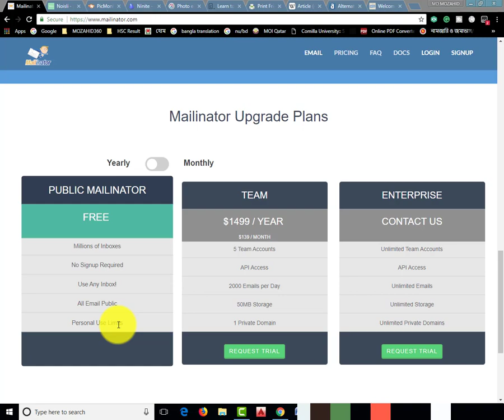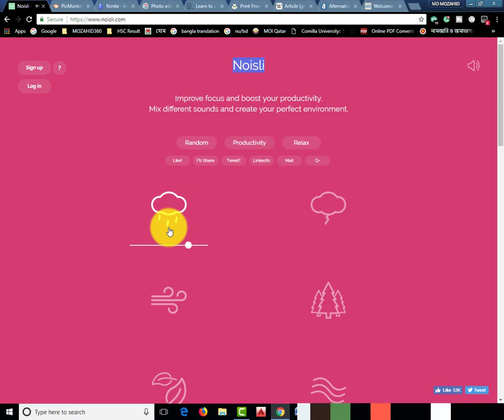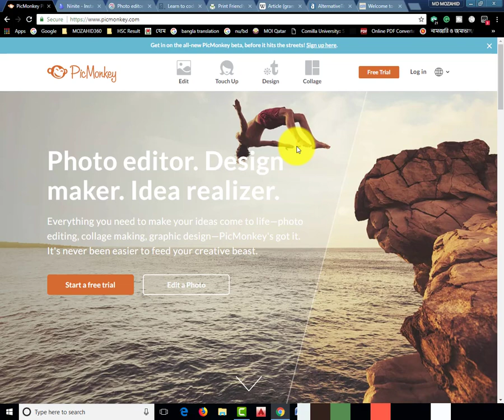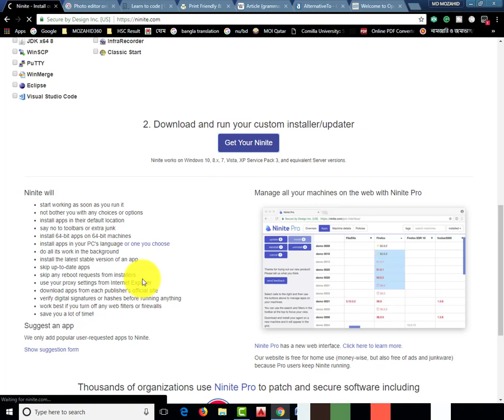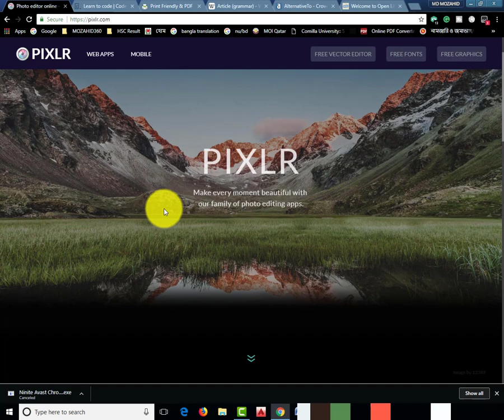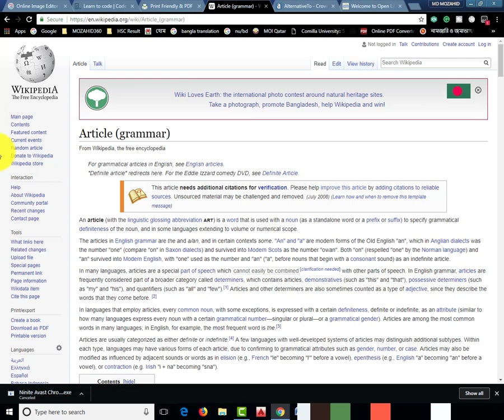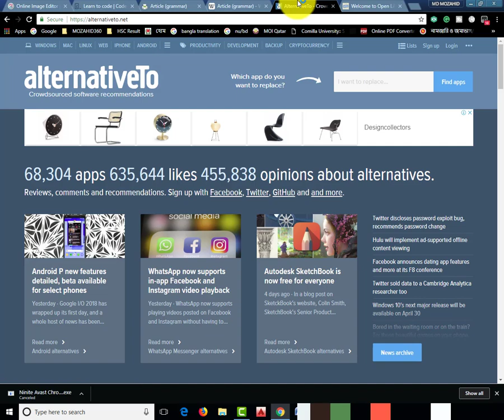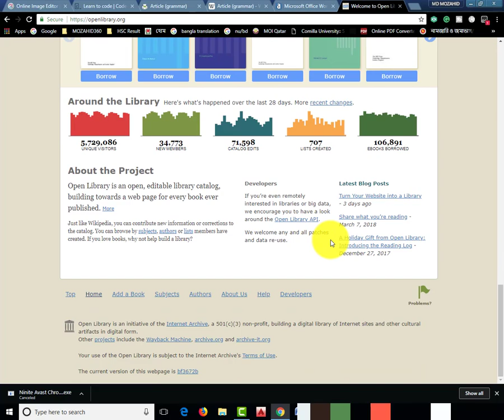9 টি ওয়েবসাইট যা আপনার অবশ্যই কাজে লাগবে। 9 Most Amazing Websites on the Internet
9 টি ওয়েবসাইট যা আপনার অবশ্যই কাজে লাগবে। 9 Website You Must Need To Use